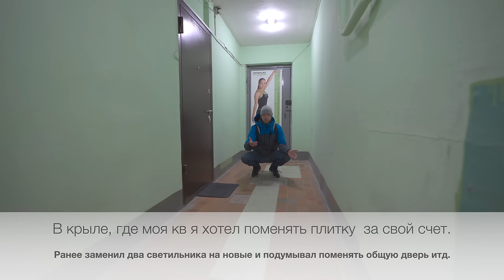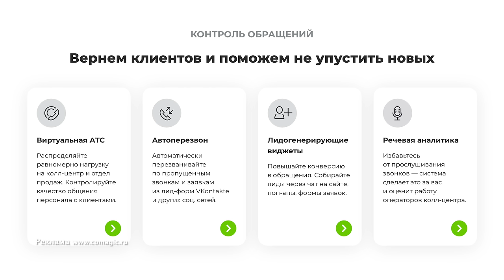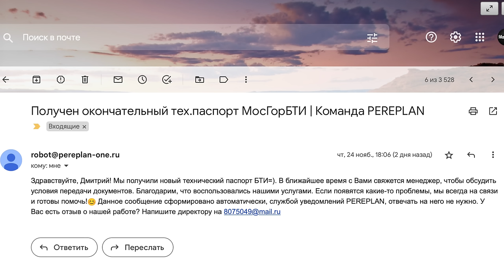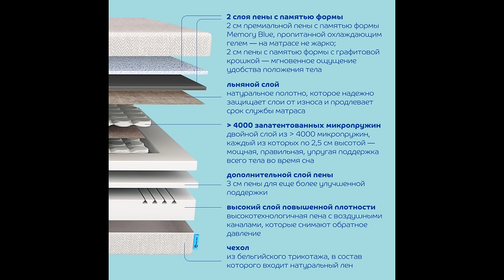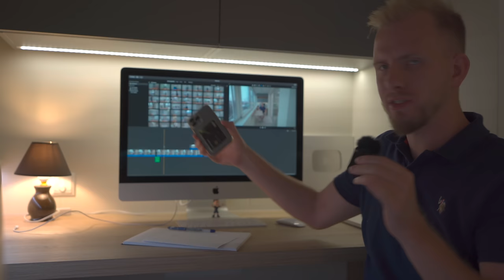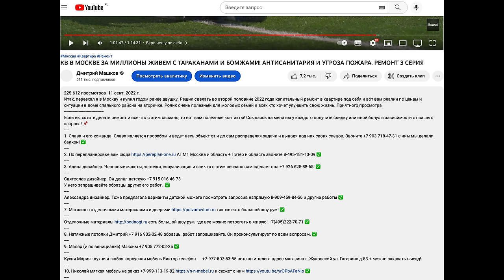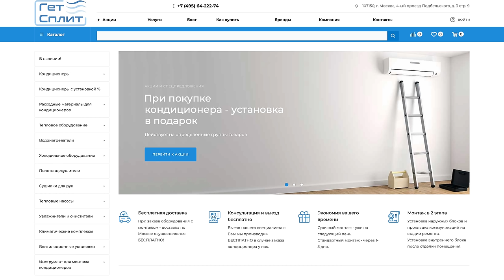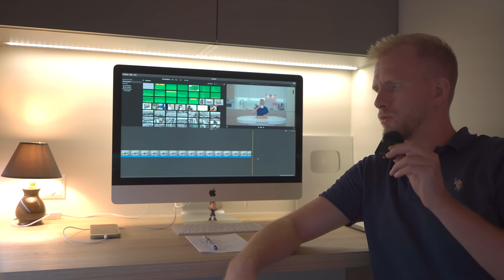ЗАКОНЧИЛ РЕМОНТ И ОХЕРЕЛ ОТ ФИНАЛЬНОЙ ЦЕНЫ! ИДЕМ КО МНЕ В ГОСТИ. Двушка 55м на вторичке. ФИНАЛ.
Платформа аналитики рекламы CoMagic
В июле 2022 года я принял решение, что пора сделать капитальный ремонт в квартире площадью 55 метров это двушка с балконом в Москве. Задача была выполнить все работы за 2 месяца и снять 4 серии о ходе ремонта. Сейчас вы видите финальную 4ую, а все предыдущие можете посмотреть по ссылкам:
Если вы хотите делать ремонт и все что с этим связано, то вот вам полезные контакты! Ссылаясь на меня вы у каждого получите скидку или иной бонус в зависимости от вашего запроса! 📌
1. Слава и его команда. Слава является прорабом и ведет весь объект от и до сам распределяя задачи и выводя под них своих спецов.
3. Магазин с отделочными материалами и дверьми так же есть большой шоу рум!
4. Приточный очиститель воздуха Ballu ONEAIR
У него запрашивайте образцы других его работ.  ✅
7. Отделочные материалы есть большой шоу рум, где все можно потрогать в живую! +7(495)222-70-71 ✅
Кухни Мария - кухни и любая корпусная мебель Виктор телефон
11. Кухни ЗОВ и корпусная мебель Николай 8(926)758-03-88 ✅
Шторы - жалюзи на окна - Андрей 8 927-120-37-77 ✅
16. Установка кондеев и все что с этим связано Алексей -
19. Черновые материалы и прочее покупал через - Петрович, Леруа, Озон ✅
20.  Клининг и все что связано с уборкой в кв, доме, офисе И так далее звоните 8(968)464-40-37 ✅
Всё... это все 20 контактов которые нужны вам, чтоб сделать ремонт в квартире, доме, даче, офисе от и до! Сохраняйте ✅
Тайм коды:
00:00 Вступление
00:57 Быт. Подъезд. Кап ремонт.
06:38 Как понять, что реклама работает?
07:56 Заходим в квартиру. Прихожая N1
11:14 Ванна и туалет.
13:23 Детская комната
16:32 Прихожая N2
17:59 О перепланировке. Это важно знать.
20:51 Кухня и перегородка.
27:29 Зал + спальня
32:32 Балкон + рабочее место мечты
36:09 Шокирующие цифры за ремонт под ключ.
39:48 Про цены на недвижку в районе.
42:52 Полезные контакты всем кто хочет делать ремонт и подобное
50:31 ИСТОРИЯ КАК МЕНЯ КИНУЛ СОСЕД С АРЕНДОЙ КВ. ✅